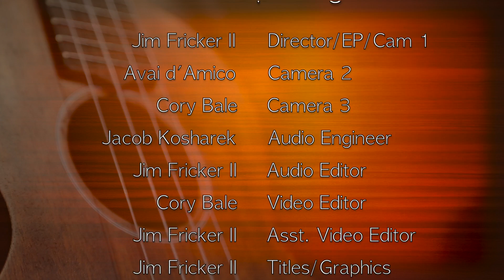Artist Spotlight: Tarren Nyblom Interview | North Coast Productions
BTC Tip Jar: 1LHGPS6akU6eRJVPHdp3nGtuBDxx8bceHm

All donations are split between the artist and North Coast Productions for future episodes.

Tarren Nyblom performing live at North Coast Productions in Rochester, MN.

North Coast Productions would like to thank the sponsors of our monthly "Artist Spotlight" series, Rochester's C4, COBB Radio, and The ReVerb! Also, a very special thanks goes out to the Artist Spotlight crew: Cory Bale, Avai d'Amico, Jim Fisher, and Jacob Kosharek. Without them this series would not be possible.